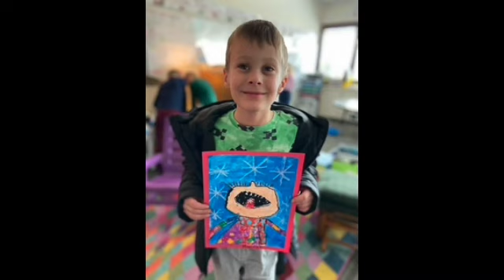Snowflake Art for Logan Health - Jan. 2023